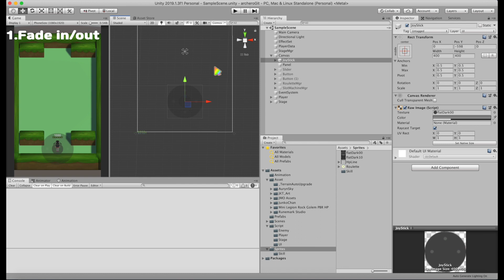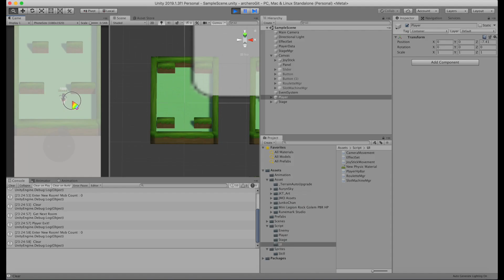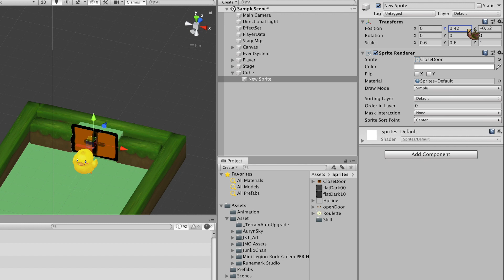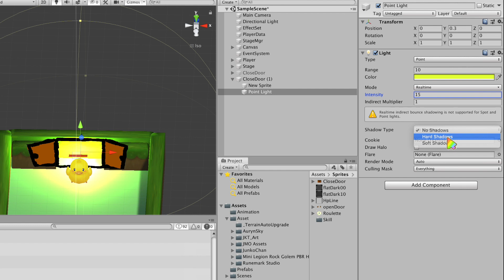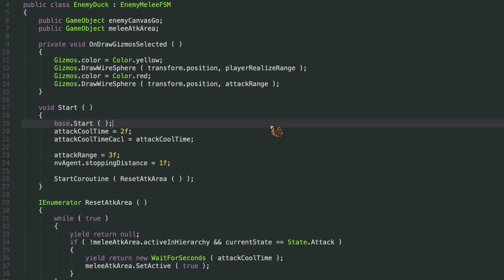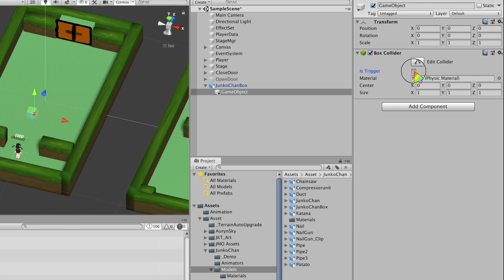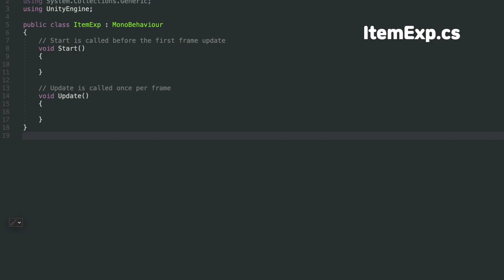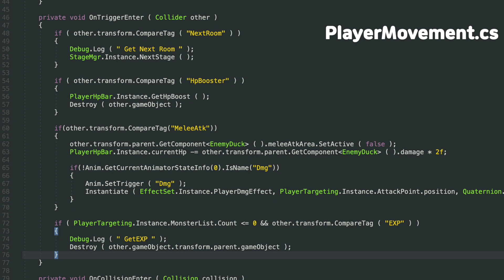페이드 인 아웃 | 자석효과로 경험치 먹기 | 문 열고 닫기 | 궁수의 전설 만들기 Unity3D | ENG SUB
페이드 인 아웃, 경험치 생성 및  자석효과로 경험치 먹기, 스테이지 클리어 후 문 열고 닫기를 구현해봅시다. CC를 눌러 자막과 함께 보세요!